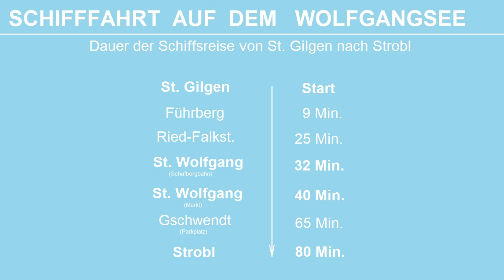Wolfgangsee (Salzkammergut) - Ausflug Weisses Rössl (Schifffahrt St Gilgen - Strobl) Rundfahrt VLOG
Hier seht ihr ein Video über einen Tagesausflug zum Wolfgangsee.
Wir haben eine Bootstour über den ganzen See unternommen (St. Gilgen - St. Wolfgang - Strobl)